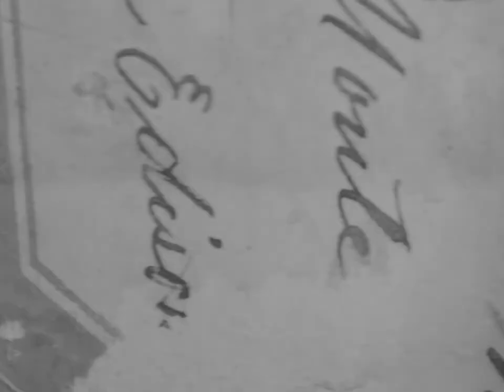Hotel del Monte (1897) [No audio]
Director/Cinematographer:
James H. White